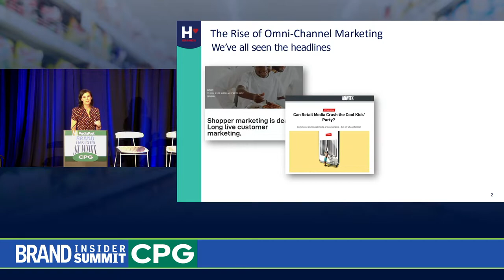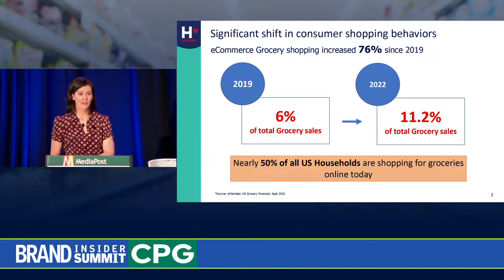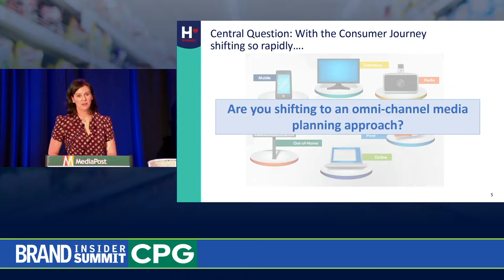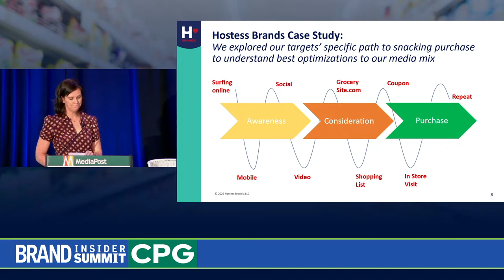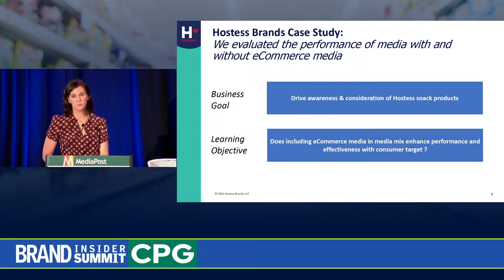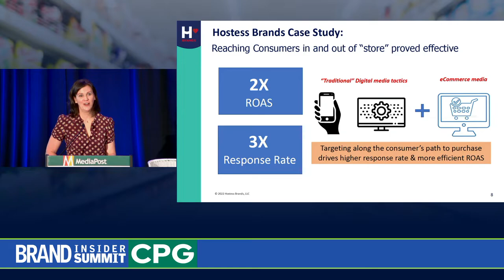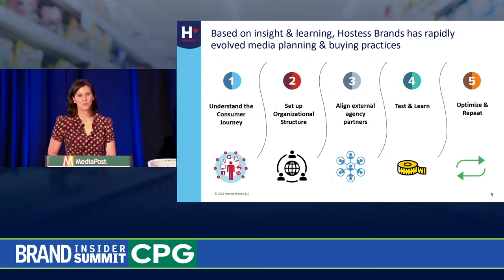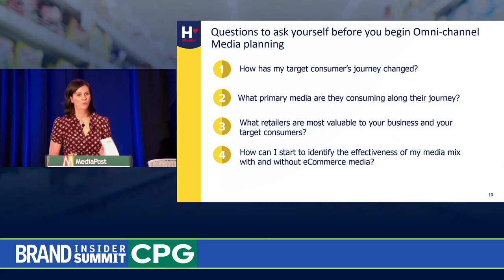Case Study: Leveraging an Omnichannel Approach to Media Planning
The pandemic transformed the ways consumers shop for groceries with more than 70% of US Households buying groceries online last year. What does that mean for advertisers? How do we adjust our marketing approach to capture consumers moving seamlessly between online and instore? Lisa Mathison, Head of Brand Activation, will share how Hostess Brands has leveraged omni-channel media planning and buying to reach consumers shopping when, where and how they want.
PRESENTER
Lisa Mathison, Head of Brand Activation, Hostess Brands